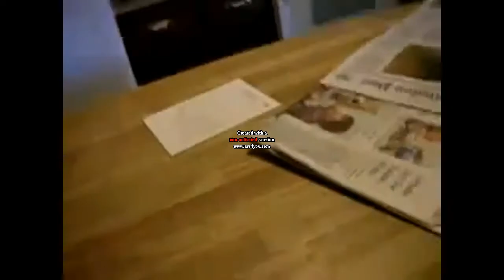cat turns into guy and falls through ceiling